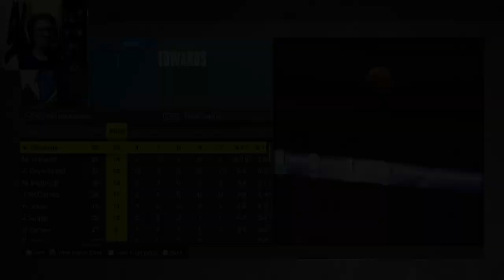1 Of These Teams Will Win Their 1ST NBA CHAMPIONSHIP! | NBA 2K23 MyNBA Career EP. 58